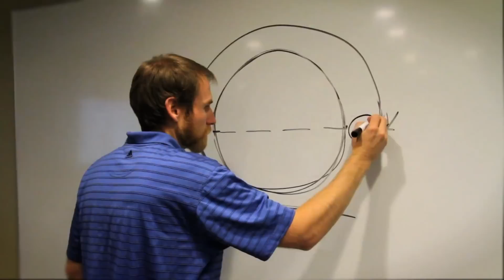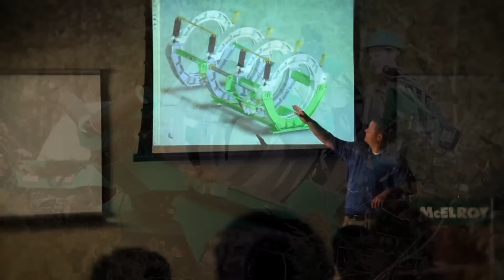McElroy Manufacturing - We Believe.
McElroy Manufacturing's mission is to be a growth and profit-oriented company dedicated to our people, our customers, and our community. McElroy is committed to providing innovative, quality products and services throughout all of our product offerings.

That dedication to our people, customers and community drives the values that we strive to live up to daily at McElroy. We hold teamwork, innovation, accountability, integrity, mutual trust and respect, and a desire to continuously improve our quality above all else. We are also very customer-centric, aspiring to make the McElroy experience the best it can be for our customers.